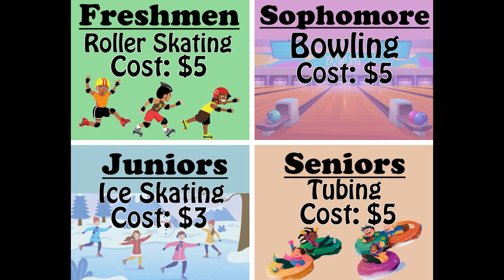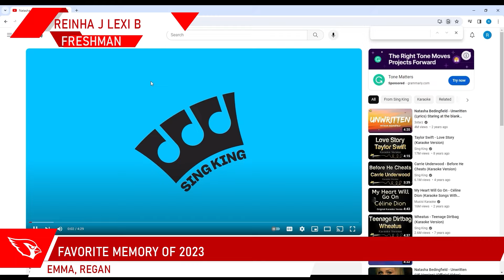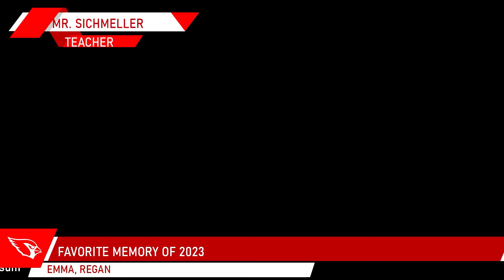January 22, 2024